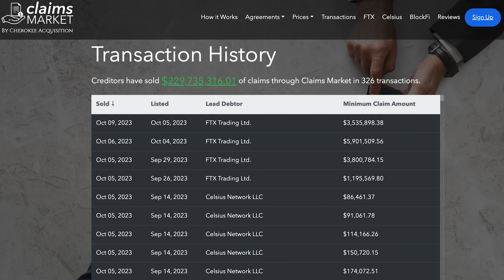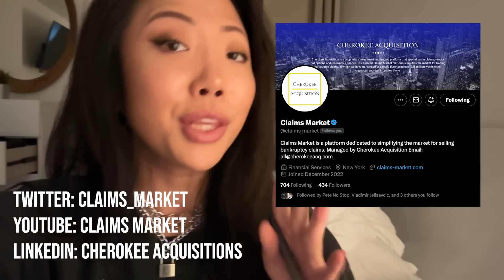SBF Trial: Caroline Ellison's Testimony - What to Expect [LIVE FROM NYC]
I'm in New York City covering Sam Bankman-Fried's trial in person at SDNY courthouse. Caroline Ellison, SBF's ex girlfriend is expected to testify this week. Talking about some statements Sam made about Caroline after the collapse as well as discussing what to expect in her testimony.

⚡BTC: bc1qaprkyvtmvj0kdfy952t4dftwg755yqeajhlx5n
⚡ETH: tiffanyfong.eth

Please message me if you’ve donated so I can thank you personally!